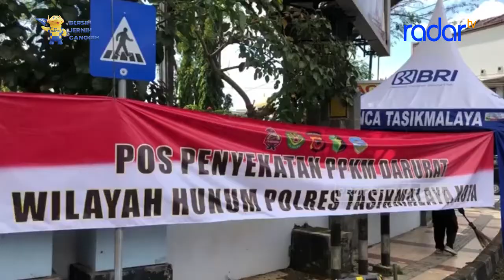MOBILITAS WARGA KOTA TASIKMALAYA DIKLAIM MENURUN